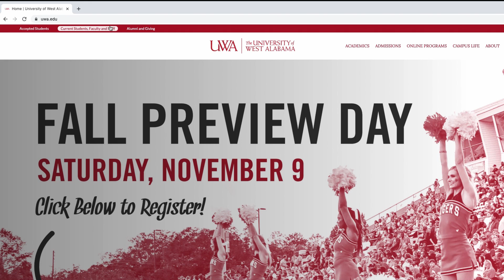Tiger Pause 11 13 19